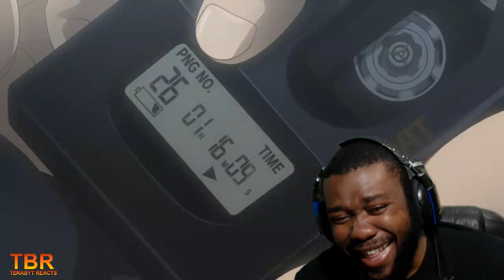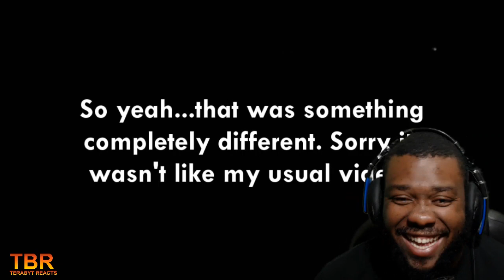EvABRIDGED 1.O BY GIGGUK REACTION